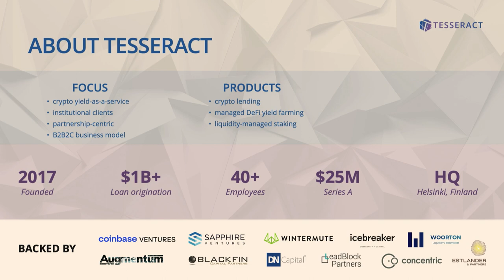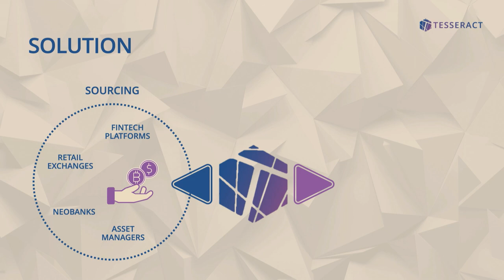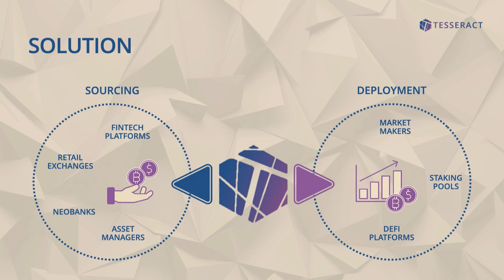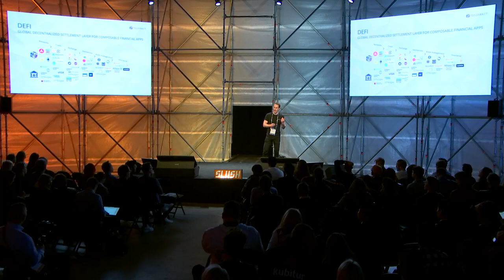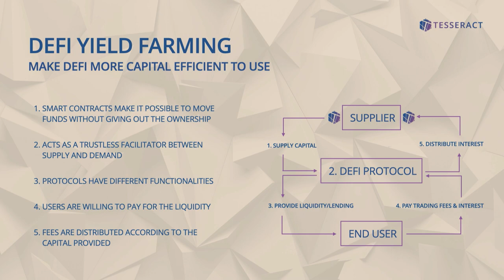Slush Web3 Showcase: Tesseract (Head of Earn Henri Nieminen)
Web3 Showcase is one of the nine Product Showcases. A total of 27 startups working at the core of Break of Dawn tech demo their products molding our life in 2030.

Tesseract is a Finnish Web3 startup with 25 M Series A funding making API solutions for institutional crypto trading.